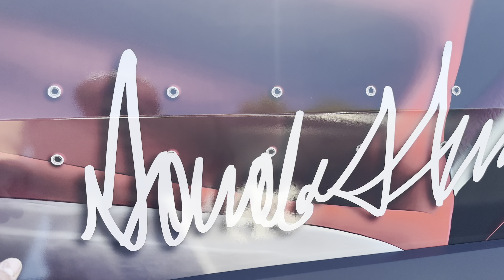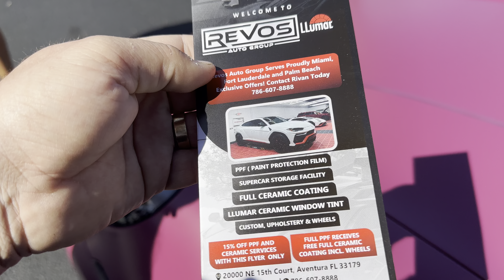Como é um Fest Car nos Estados Unidos 🇺🇸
Fala galera!!
Que evento incrivel, vimos carros que nunca tínhamos pensado em ver pessoalmente.
Realmente são diferenciados, carros esportivos, carros antigos, carros modificados e originais.

Valeu super a penas e com certeza o próximo evento estaremos presentes para mostrar para vocês todos os detalhes.

Já deixa o seu Like aqui no vídeo e se inscreve para acompanhar tudo comigo!

Nossa vida nos Estados Unidos, comenta aqui.. o que você quer ver e saber daqui?